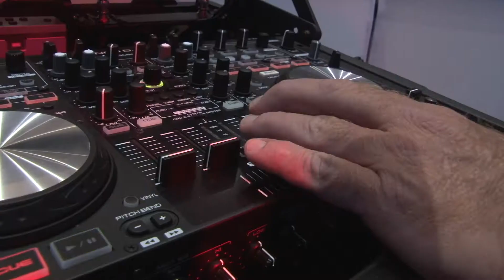2020 Suffolk Small Business of the Year - Music Makes You Happy Entertainment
The Suffolk Small Business of the Year is Music Makes You Happy Entertainment. What started as a DJ company in Suffolk with one employee has grown to include offices in Richmond and Coastal Virginia and currently employs ten people.  From 2011 to today, Chris Rice and his team have been bringing the party to Virginia events.

On July 16, the Hampton Roads Chamber celebrated the 2020 Small Business of the Year winners and announced the 2020 Hampton Roads Small Business of the Year.

The Hampton Roads Chamber 2020 Small Business of the Year Awards celebrate hardworking men and women who follow a dream to establish, grow, and flourish as a small business.